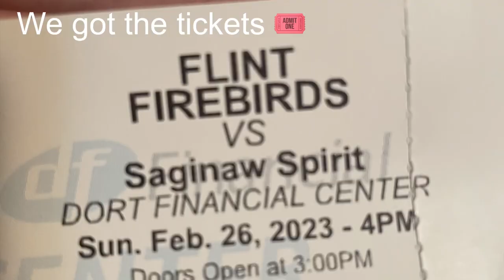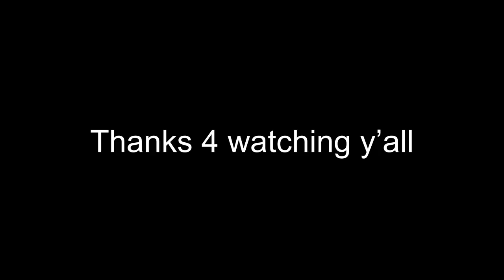I went to a Flint Firebirds Hockey game today an we WON 🙌